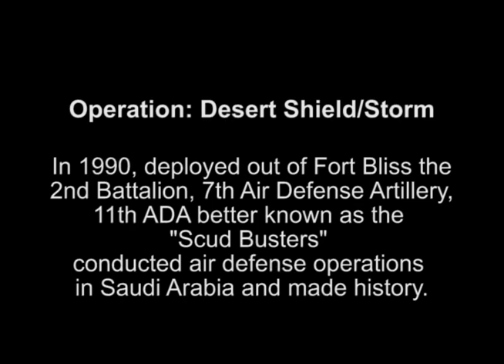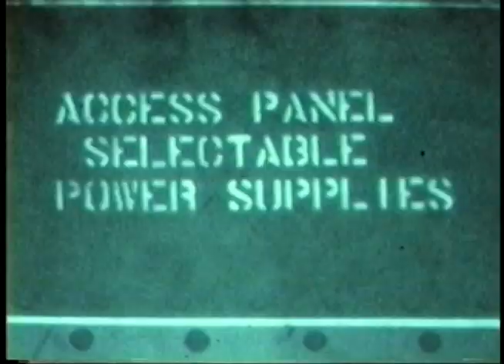Operation: Desert Shield/Storm (Patriot ADA)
In 1990, combat cameraman Glenn Sierra documents Patriot missile system set up around Bahrain, Saudi Arabia and prepare for incoming Iraqi SCUD missiles.